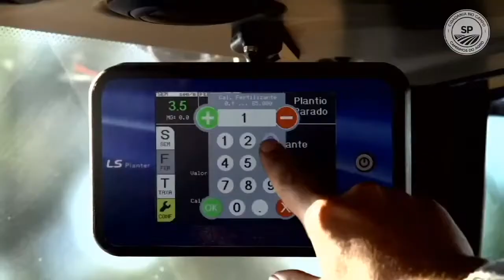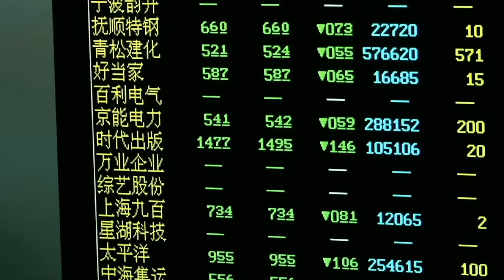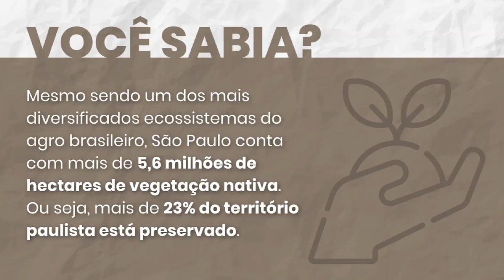Episódio Regularização Ambiental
Episódio Regularização Ambiental do “Caminhos do Agro SP”, em 23/09. O Secretário Gustavo Junqueira conversa com o Assessor de Assuntos Socioambientais do MAPA – Ministério da Agricultura, Pecuária e Abastecimento, João Adrien, e o presidente do Conselho Diretor da ABAG – Associação Brasileira do Agronegócio, Marcello Brito.